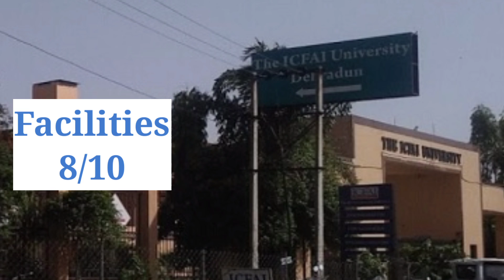ICFAI University, Dehradun [2020]- Detailed Reviews & Critics Rating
ICFAI University, Dehradun (IUD), or in its fuller name Institute of Chartered Financial Analysts of India
University, Dehradun, is a private university located in the city of Dehradun, in north Indian state of Uttarakhand. It was established in 2003 and is organised into four institutes, which are as ICFAI Law School (ILS), ICFAI Business School (IBS), ICFAI Tech School (ITS), and ICFAI Education School (IEds). ICFAI University, Dehradun was established in 2003 by the Institute of Chartered Financial Analysts of India (ICFAI), an educational society, under the ICFAI University Act, 2003. Like all universities in India, ICFAI University, Dehradun is recognized by the University Grants Commission (UGC). The University is a recognized member of the Association of Commonwealth Universities (ACU) and the Association of Indian Universities (AIU).

Special Thanks: ICFAI University Alumni
Exclusive Interview by: ReviewAdda Expert
Uploaded by: ReviewAdda.Com